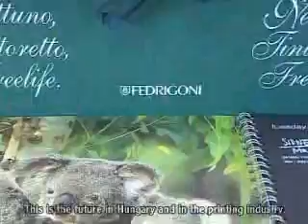ECCO Hungária Kft. - Kézai Zsolt Ügyvezető Igazgató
- Nyilatkozik a(z) ECCO Hungária CÉG CÉGVEZETŐJE Kézai Zsolt Ügyvezető Igazgató! ECCO Hungária Kft. A LEGJELENTŐSEBB MAGYAR CÉGEK KÖZÖTT!